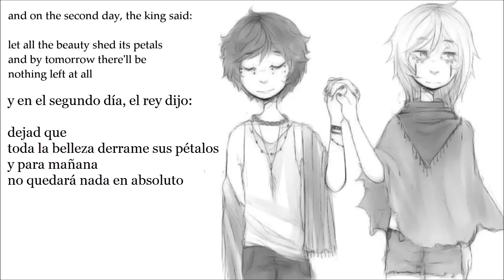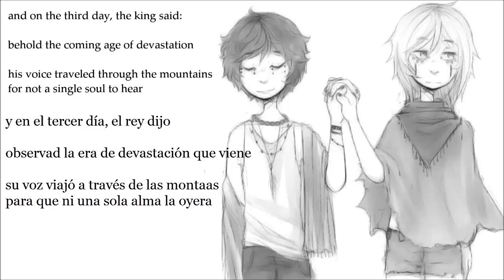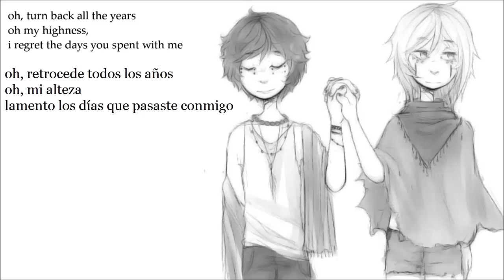【GHOST ft . Gumi y Yohioloid】Of kings and queens【Sub Español】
P.D: sip. En este video también hay una errata. Hagamos un jincana(?) ENCUÉNTRALAS A TODAS okno, estoy muy mal de la cabeza.
Me indigno conmigo misma por tener estos fallos pero hacer una resubida no es para lanzar cohetes tampoco, así que la dejaré ahí para que la gocéis(?)

Intentaré no tener tantos errores de este tipo :c

Nos vemos~